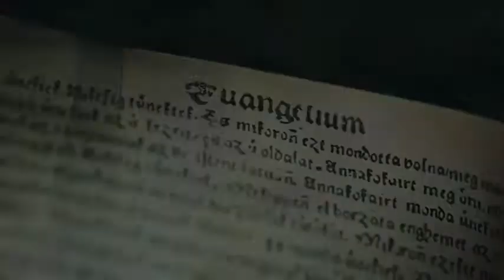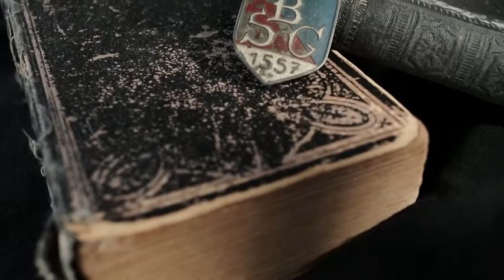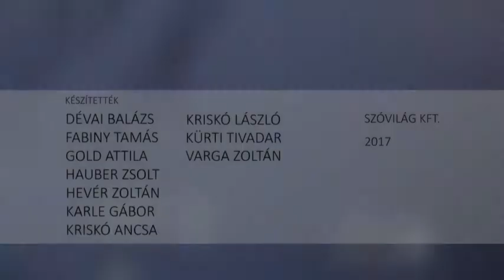Reformáció hétről hétre: Reformáció és animáció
Reformáció hétről hétre címmel vetítik ezt a sorozatot a Duna Televízióban, illetve a Duna World műsorán.
Készült a Médiatanács támogatásával, a Magyar Média Mecenatúra Program keretében.
Videó: MTVA